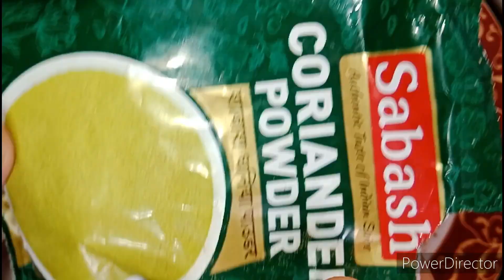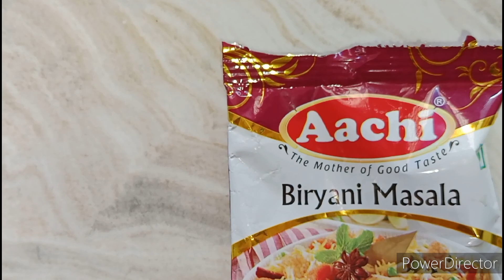Prawns Biryani in telugu, రొయ్యల బిర్యానీ